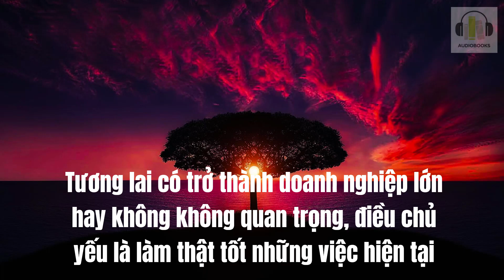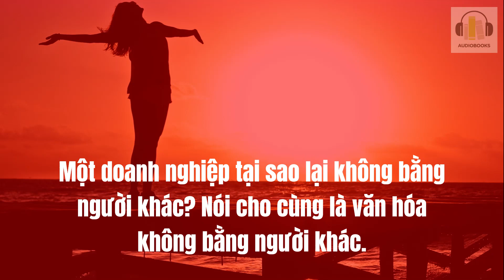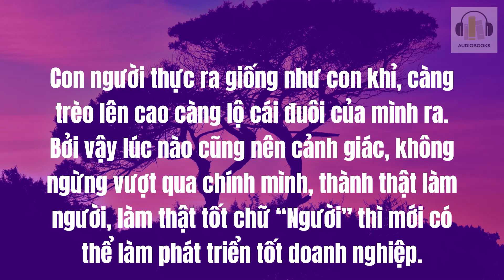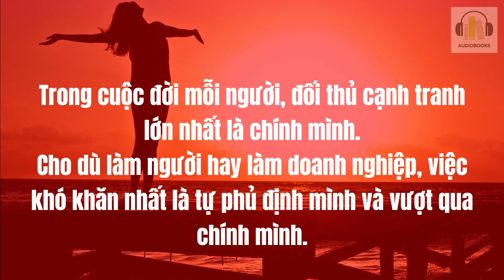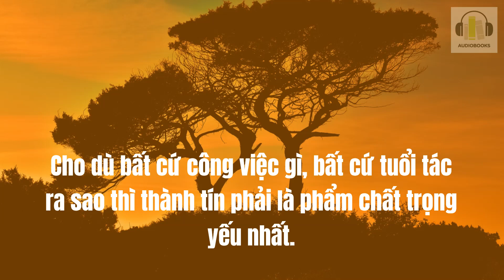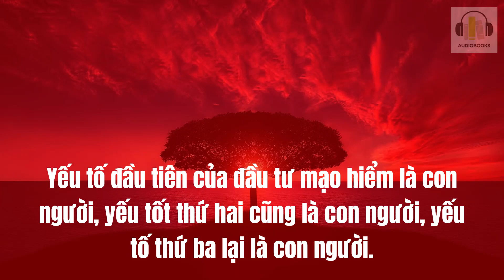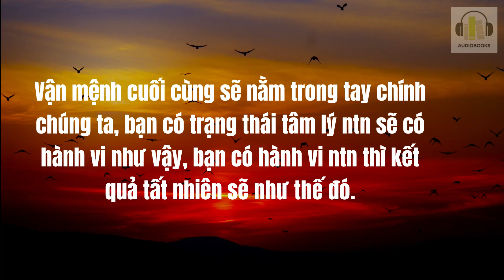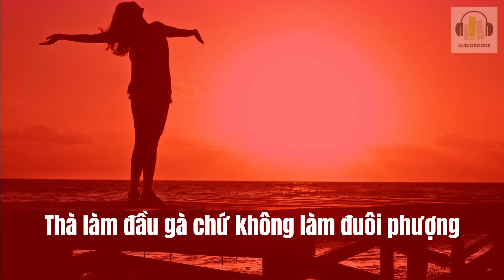#14 | Triết Giang Thương Đạo | Những Bí Quyết Kinh Doanh Của Người Triết Giang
@audiobookschanel mời các bạn cùng nghe phần đầu "Từ Ưu Tú Đến Ưu Việt" của Những Bí Quyết Kinh Doanh Của Người Triết Giang